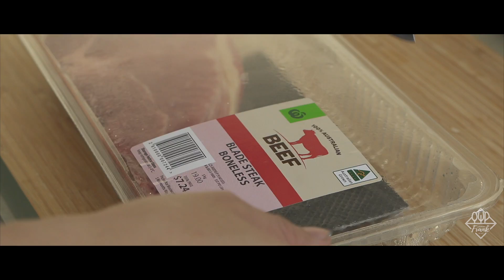MÌ XÀO BÒ | STIR FRIED BEEF NOODLE | ASMR Cooking | Culinary Frank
Công thức MÌ XÀO BÒ:

Mì gói - 2 gói
Thịt bò - 300g
Cải xanh - 1 bó (tầm 75g)

A. Nước ướp thịt:
Đường - 2tsp
Tỏi băm - 4 tép
Nước tương - 30ml
Dầu mè - 10ml
Tương ớt - 20g

B. Nước sốt: nêm nếm theo khẩu vị
Đường, nước tương, dầu mè, tương ớt

Recipe STIR FRIED BEEF NOODLE

Instant noodles - 2 packages
Beef - 300g
Choy sum - 1 bunch (around 75g)

A. Beef marinade:
Sugar - 2tsp
Chilli sauce - 20g

B. Seasoning sauce: to taste
Sugar, sesame oil, soy sauce, chilli sauce